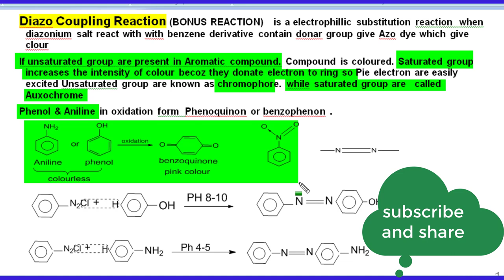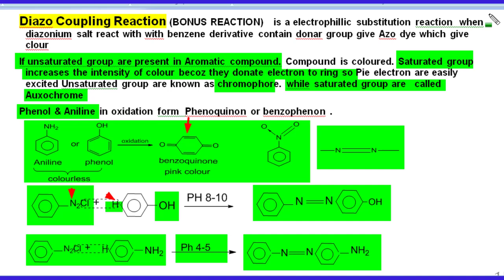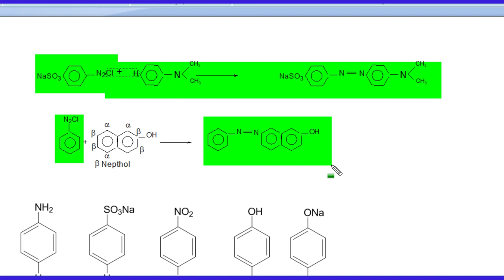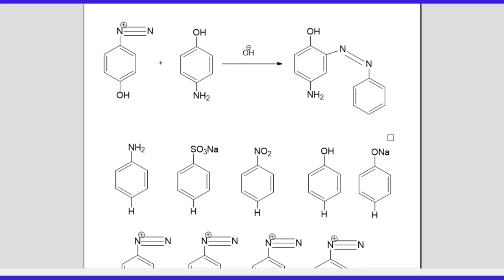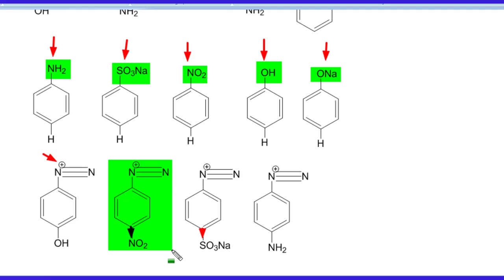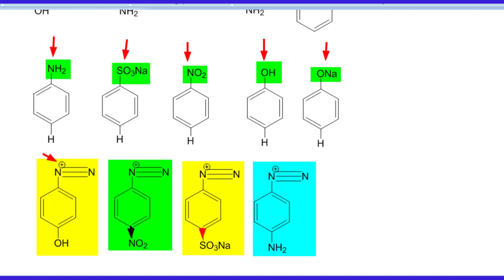coupling reaction for 12 jee Neet and 1 grade